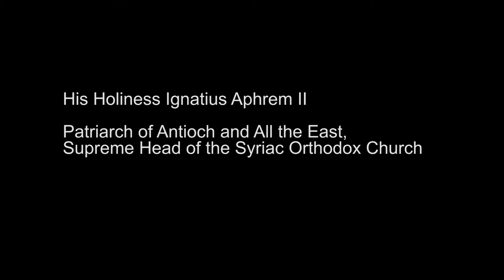The Holy Martyrs of the Armenian Genocide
The Holy Martyrs of the Armenian Genocide, held at the Washington National Cathedral on Thursday, May 7, 2015 in Washington, D.C.